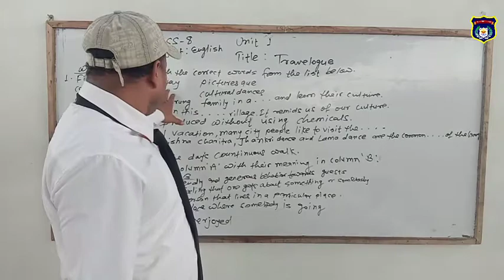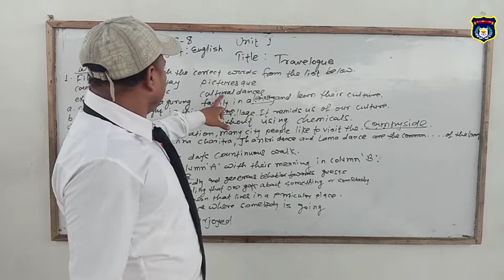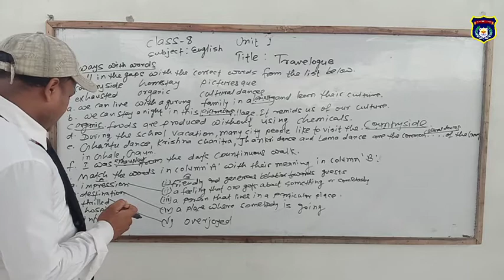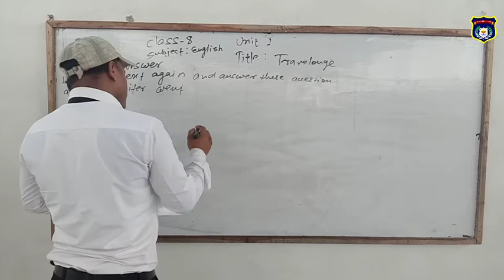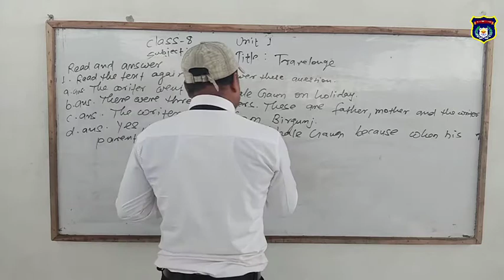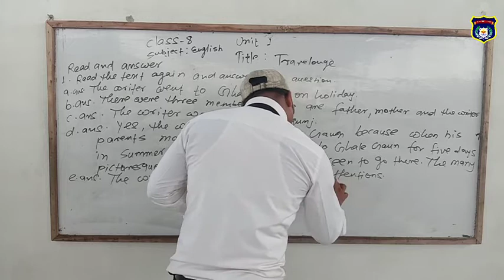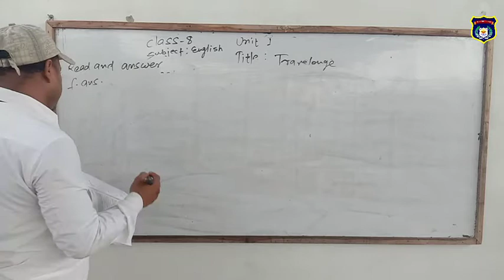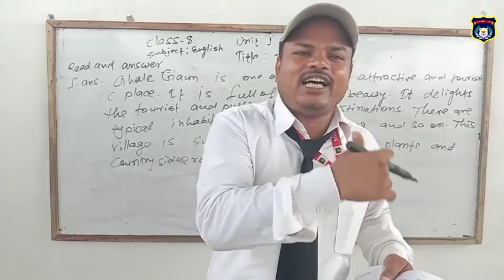Online Classes English Unit-1 (Class-8)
By Shibod Sir (SPEBS)